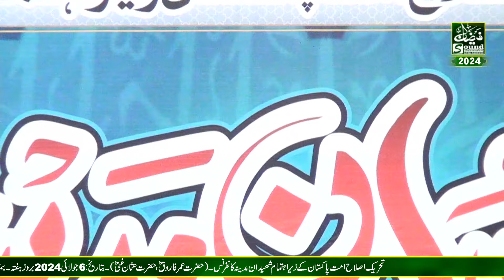Tilawat By Fazeelah Al Shake Muhammad Salah Abdullah Misar New Tilawat 2024 | Very Emotional Tilawat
خود بھی سنیں اور آگے دوستوں کو زیادہ سے زیادہ شئیر کریں ۔۔
نیچے دیے گئے لنک پر کلک کر کے ہمارے مختلف پلیٹ فارم پر ہمارے ساتھ شامل ہوجائیں ۔۔۔۔
This vlogger makes great videos! Come watch!

Thanks For Comming On My YOUTUBE channel & Watching & Supporting God Bless You All ...